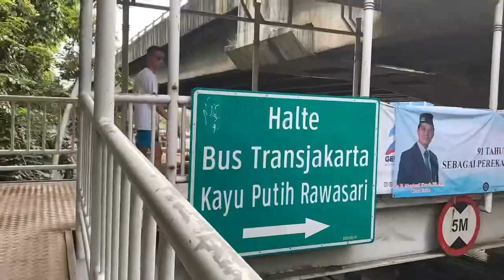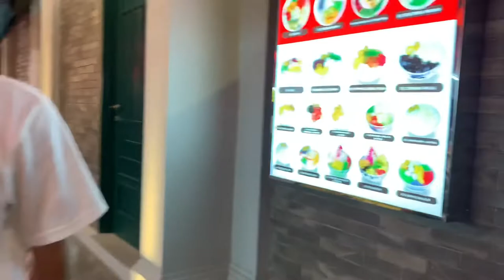Dari Gang sempit menuju kawasan elite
Menerobos macetnya Jakarta